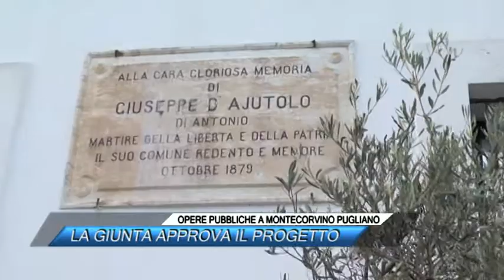OPERE PUBBLICHE A MONTECORVINO PUGLIANO, LA GIUNTA APPROVA IL PROGETTO